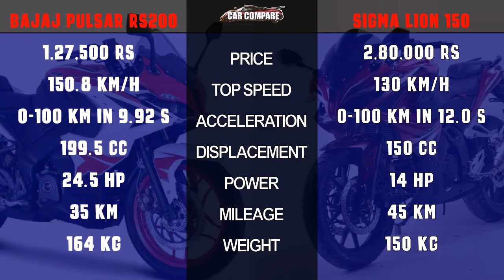Indian Pulsar vs Pakistani Pulsar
The Pulsar RS200 is a fully faired from Bajaj. The bike has undergone a visual makeover and is now offered with new decals and three colours: black, red and blue. On the feature front, the Pulsar RS200 gets twin projector headlamps and crystal LED tail lamp.
Mechanically, there is no significant change except that the engine is now BS-IV compliant. The Bajaj Pulsar RS200 is powered by a liquid-cooled, triple spark DTS-i 199.5cc, single-cylinder engine with fuel-injection system. Peak power of 24.5PS is produced at 9750rpm with 18.6Nm od max torque kicking in at 8000rpm. Bajaj claims that it can yield a mileage of 35kmpl under city riding conditions and can reach a top speed of 141kmph.
Suspension duties are managed by telescopic forks up front and a monoshock at the rear. Braking comes in the form of a 300mm disc with single-channel ABS unit at the front. Meanwhile, the rear gets a 230mm disc brake.
The Pulsar RS200 is available in two variants - Standard (without ABS) and an ABS variant. The non-ABS version costs 1,27,482 whereas the ABS version costs 1,39,386 (both ex-Delhi). The Bajaj Pulsar RS200 competes against the likes of Yamaha YZF R15 and the KTM RC 200.

Pakistani Sigma Motorsports’ Lion 150 bears a shocking resemblance to the Bajaj Pulsar RS 200.
Sigma Lion 150 is a bike manufactured by a Chinese brand called Zongsheng. It is imported and sold in Pakistan by Sigma Motorsports. The interesting thing here is the shocking resemblance the bike has to the Bajaj Pulsar RS 200 that is on sale in the Indian and some international markets. The face of the bike is dead identical to the fully faired Pulsar and Chinese have again proved that they are the best when it comes to the copying job.
Sigma Lion 150
– Pakistan’s Sigma Lion 150 is a copy of the Pulsar RS 200
– Gets an identical fairing, headlights and instrument console as seen in the Pulsar
– Bike retails for PKR 2.80 lakhs